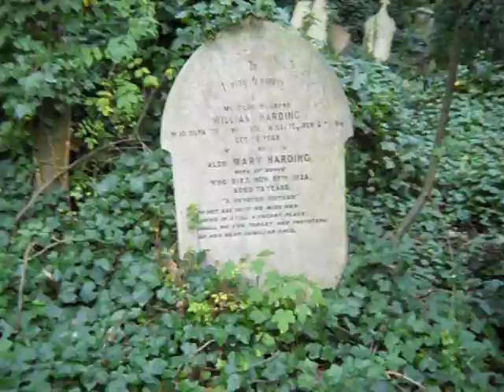Highgate cemetery east walk. London. 27 September 2011.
Wow..! a great place to visit.